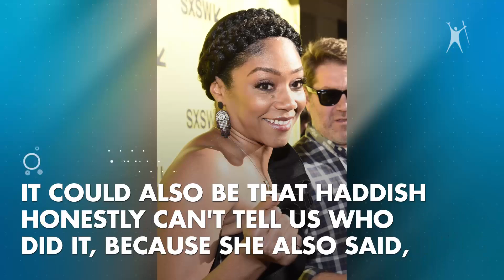Tiffany Haddish says Stormy Daniels bit Beyoncé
Tiffany Haddish got jokes. What she doesn’t have is the answer to your question “WhoBitBeyonce.” The Girls Trip Star took to Instagram Live to put to rest the rumors and to end the social media manhunt to find out who bit the singer and says she refuses to name the suspect because she signed an NDA, reports People.